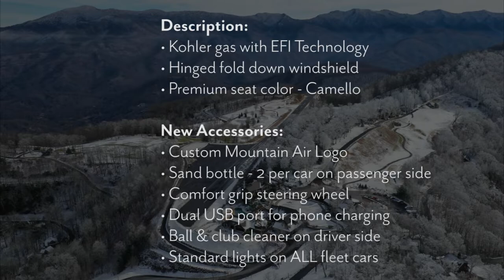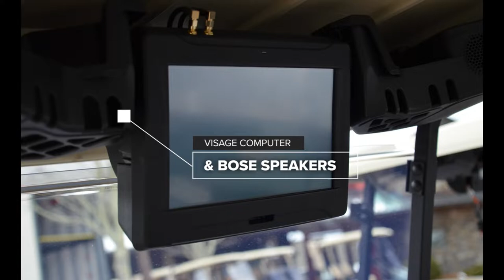Mountain Air Country Club : Club Car 2020 Golf Carts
Mountain Air Country Club is located in Burnsville, North Carolina and is a short 30 minute commute from Asheville, North Carolina.